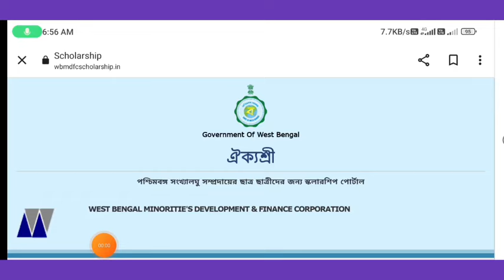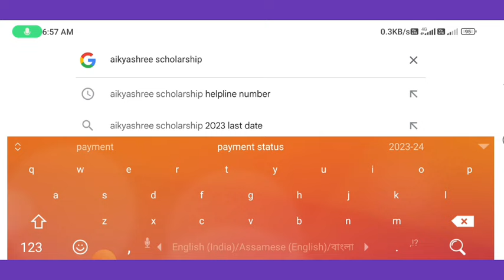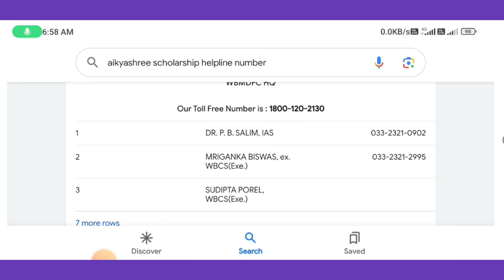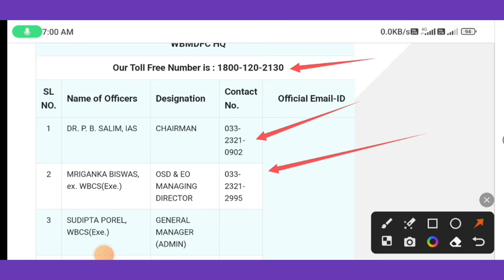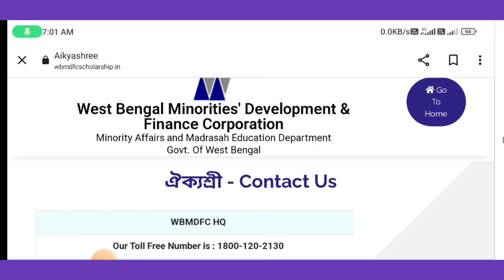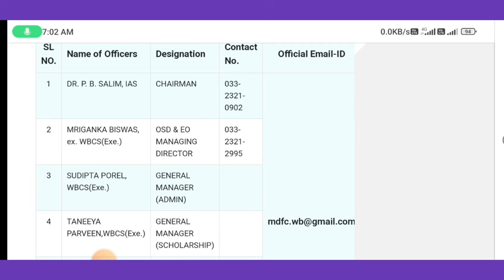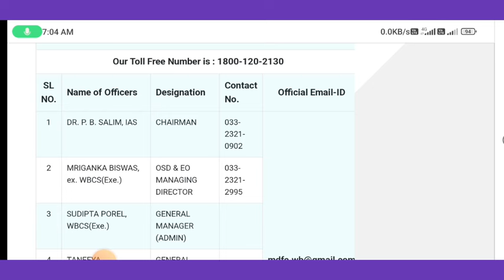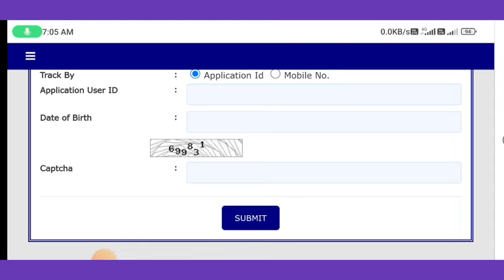aikyashree scholarship bank account rejected / SVMCM Scholarship Bank account Rejected problem.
aikyashree scholarship bank account rejected
aikyashree scholarship bank account not match
aikyashree svmcm scholarship
aikyashree svmcm scholarship bank account rejected problem solved